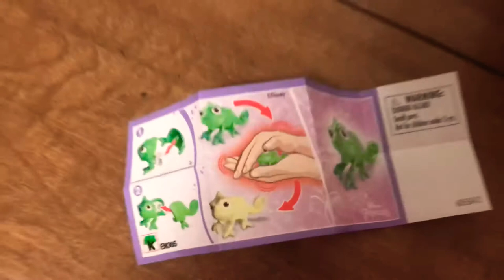OPENING KINDER EGGS!!!🍫🥚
We opened Kinder Surprise Eggs!!! We got awesome toys!